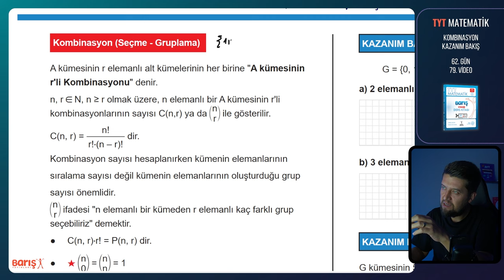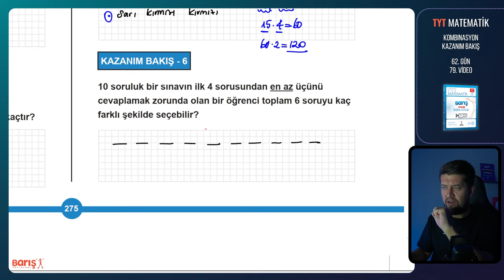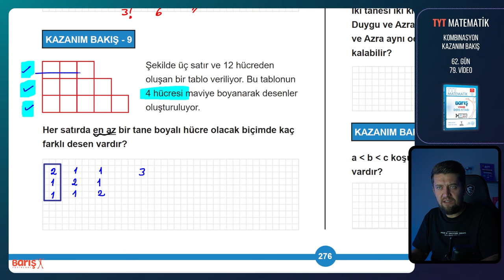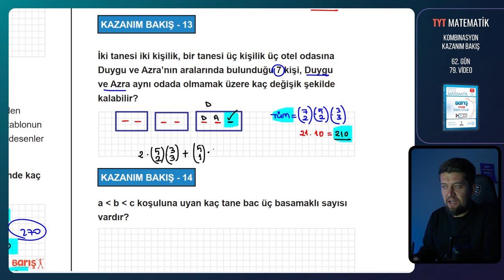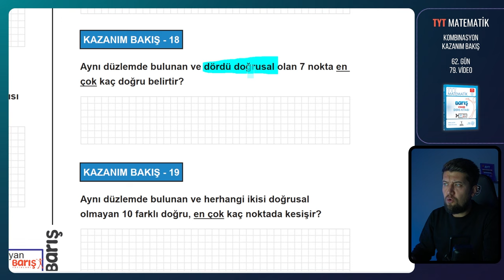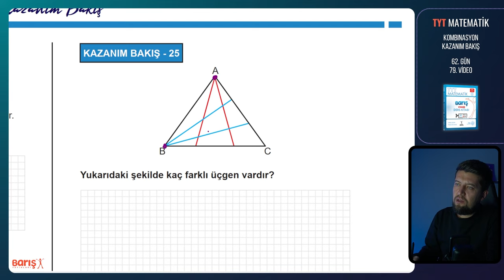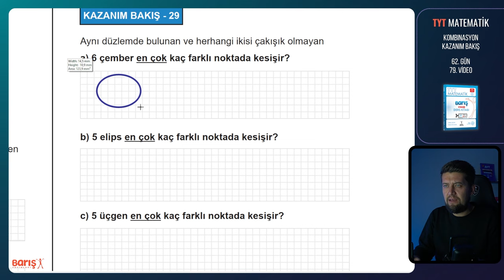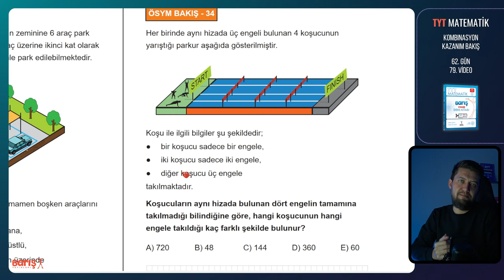Kombinasyon - KAZANIM BAKIŞ | TYT Matematik Kampı 62. Gün 79. Video | Barış Yayınları